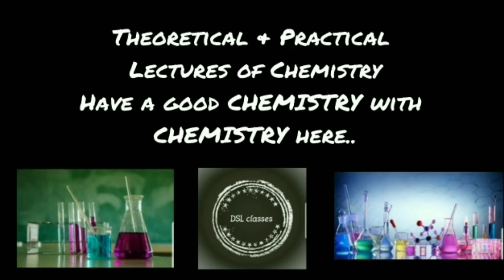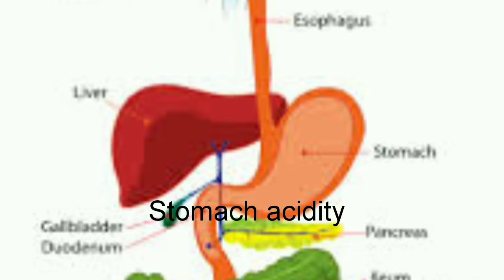Applications of PH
This video is all about the different applications of PH in our daily life such as teeth decay,stomach acidity,PH balance in soil etc.